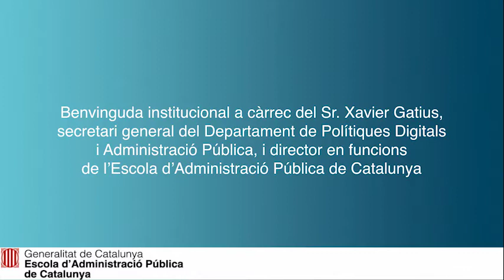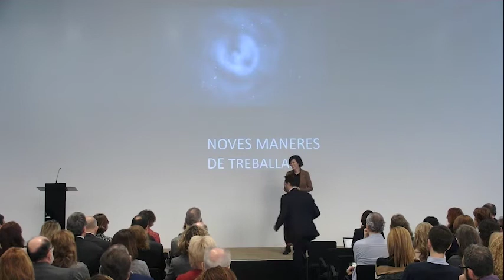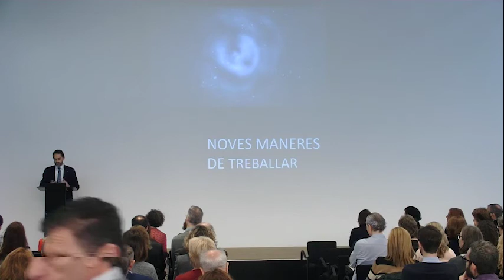El nou model d'Administració. Una oportunitat, un repte (03/12/2019)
Benvinguda institucional a càrrec del Sr. Xavier Gatius, secretari general del Departament de Polítiques Digitals i Administració Pública, i director en funcions de l’Escola d’Administració Pública de Catalunya.